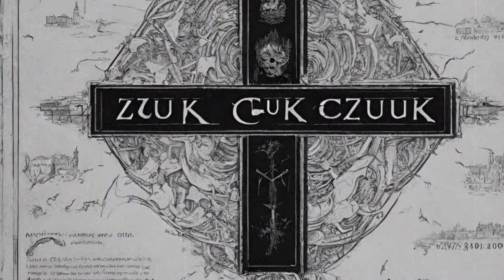CZUK CZUK - "Las Palmas" - Teledysk zespołu CZUK CZUK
Teledysk zespołu Czuk Czuk - "Las Palmas"
Zespół w składzie:
Konrad Zasztowt: voc, git, flet,
Piotr Chiniewicz: git, voc
Michał Baczuń: perk, voc
Stanisław Ajewski: bas, voc
Marek Szaliński vel "Szalupa": Trąbka.

Produkcja nagrań: SOSMOS Studio - Michał Baczuń.
Realizacja teledysku: Michał Baczuń